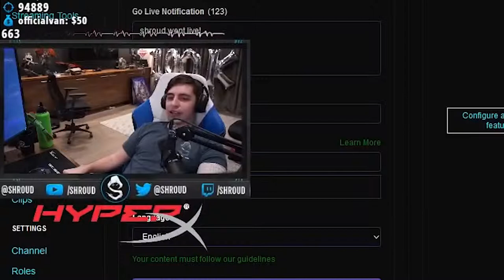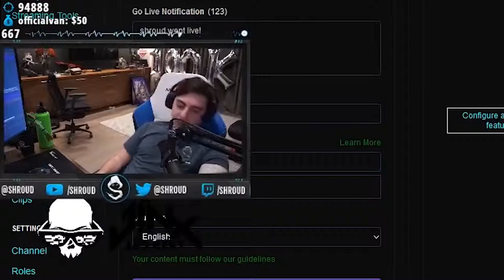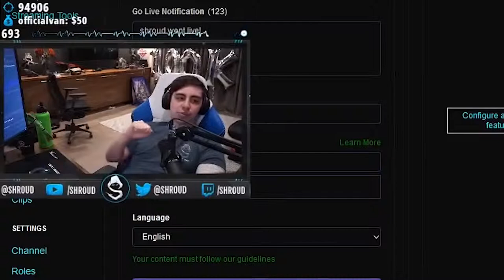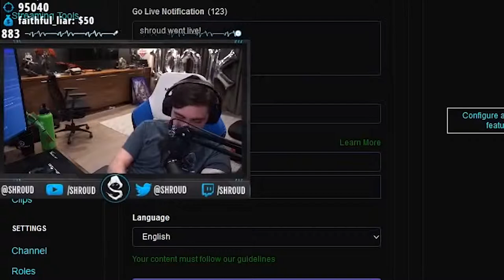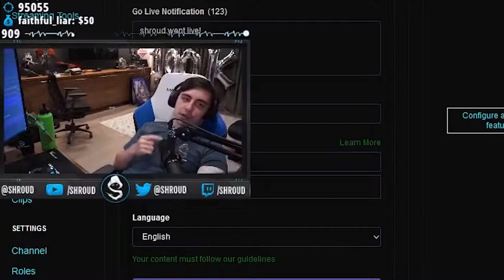SHROUD FIRST GAME AFTER SCOOTER ACCIDENT "CANT WAIT TO PLAY APEX LEGEND"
APEX Legends Funny Epic & Daily Best Moments
APEX Legends Daily Best Moments
 Today: SHROUD FIRST GAME AFTER SCOOTER ACCIDENT "CANT WAIT TO PLAY APEX LEGEND"
 🌟 Sources:

 🎵 Music Sources:

APEX Legens Players
Shroud, Ninja, Fugglet, Dizzy...